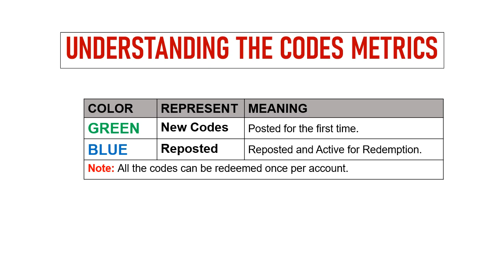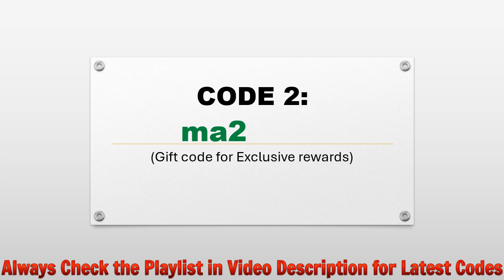🔥 Snowbreak Gift Codes | Snowbreak Containment Zone Codes 2024 | Snowbreak Coupon Codes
Today I will share new codes for Snowbreak: Containment Zone.

Redeem Process:
Step 1: In game, tap on the Avatar icon on your screen.
Step 2: In new window, tap on the Coupon Code option.
Step 3: Enter the codes provided in the text area.
Step 4: Tap on the Redeem button and that's all.